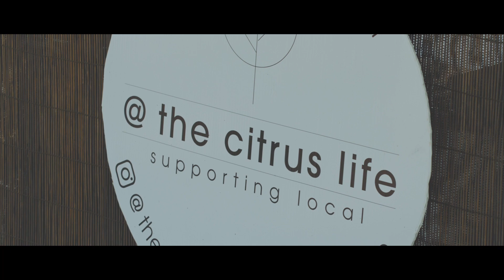Palm Cove Markets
Palm Cove Markets is a vibrant and bustling market located in the tropical paradise of Palm Cove, Queensland, Australia. The market is held every first Sunday of the month, featuring over 130 stalls selling a wide range of products, from handmade crafts and souvenirs to fresh produce and gourmet food. Visitors can enjoy live music performances and cultural dances while browsing the stalls and sampling the local delicacies. With its picturesque beachfront location, Palm Cove Markets is a popular destination for tourists and locals alike, offering a unique shopping and cultural experience in the heart of Far North Queensland.